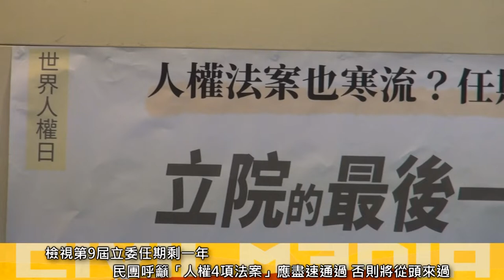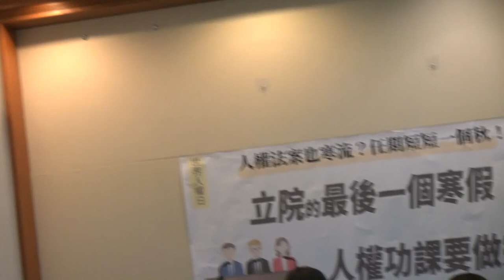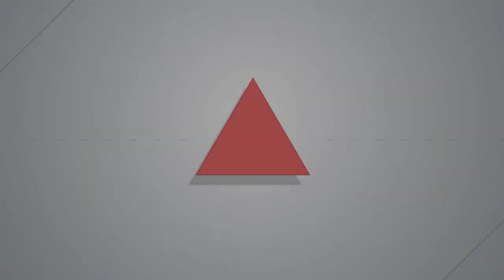2018.12.10 人權法案勿冷凍 民團呼籲立院最後會期盡速立法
12/10是世界人權日，台灣人權促進會與反迫遷連線召開記者會，檢視第9屆立法委員任期最後一年，仍有4個已經在立法院初審完畢、卻仍未進行二、三讀之「人權法案」，包括《難民法》、《集會遊行法》、《社會團體法》、《都市更新條例》等草案。

台權會呼籲立法院應盡速通過上述草案，若明年持續冷凍上述法案，待第9屆立委卸任後，因屆期不連續原則，這些人權法案將重新來過。